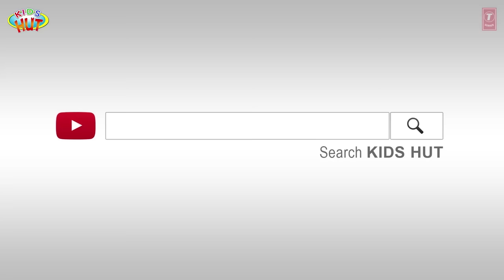FRIENDS FOREVER | A Heartwarming Journey of Unbreakable Bonds 👫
Kids Hut family presents "FRIENDS FOREVER | A Heartwarming Journey of Unbreakable Bonds 👫 FriendshipGoals" by KIDS HUT.